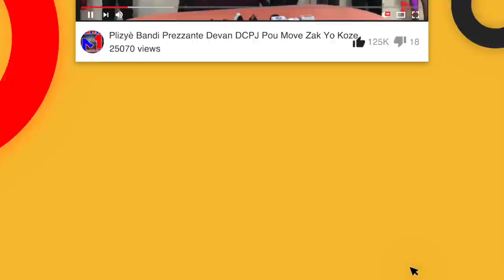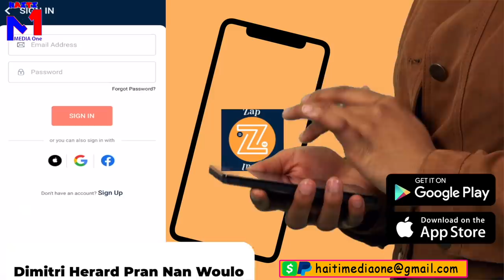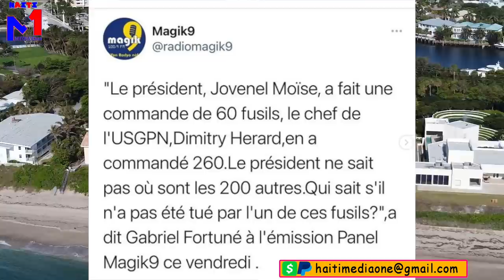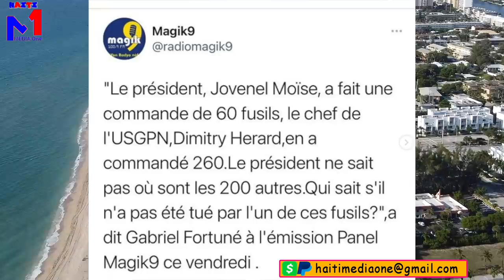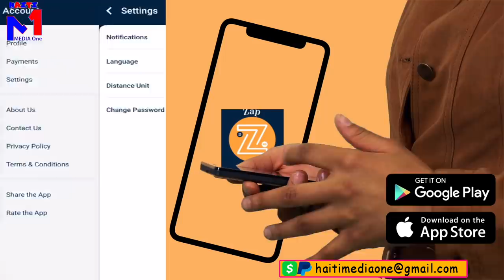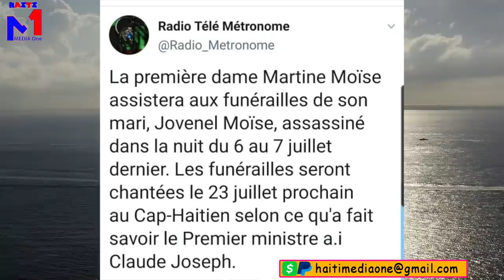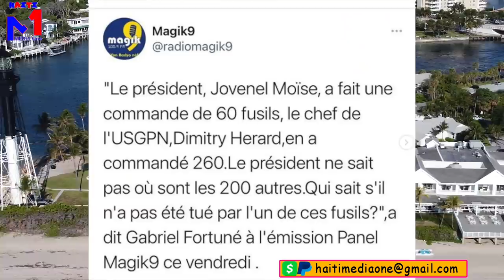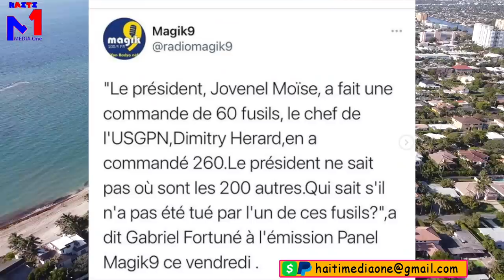Men Parenn Ki Livre Jovenel La Li Te Bay Dimitri Herard Kòmande 60 Galil, Li Pran 260, Dega Zam Yo